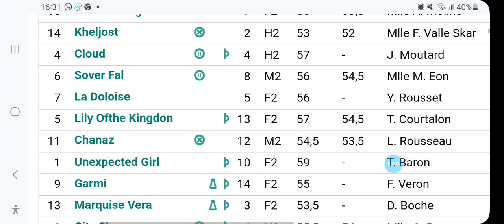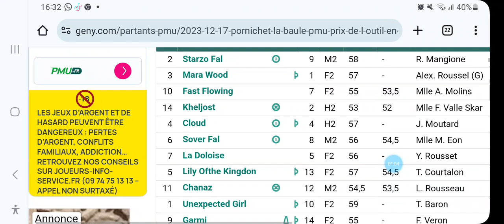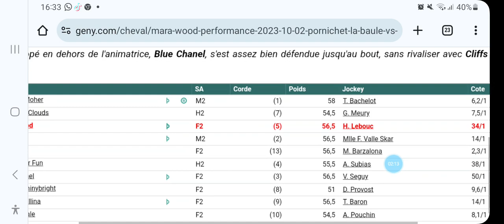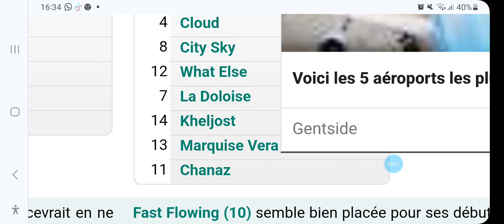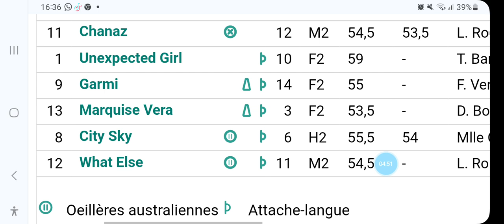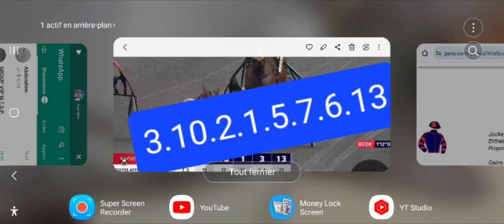PRONOSTIC QUINTE A R5C5 PSF